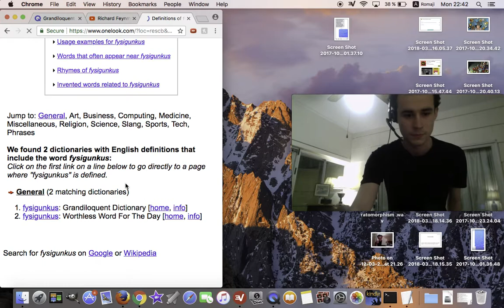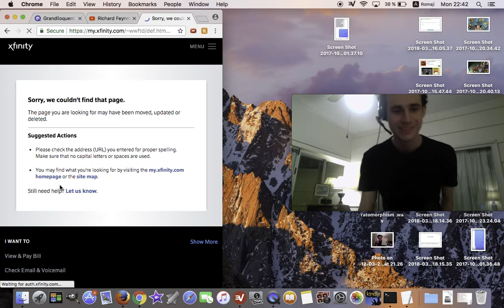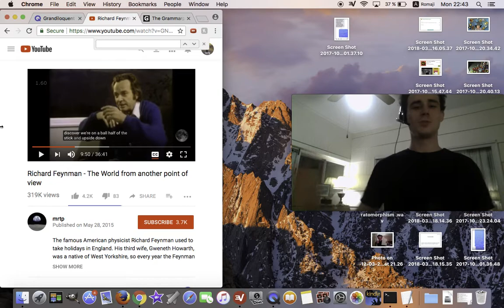Fighting Fysigunkus:Richard Feynman Brings Out A Happy Jabber: 3416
Murdoch Maxwell jabbers due to ebullient hero that is Richard Feynman.